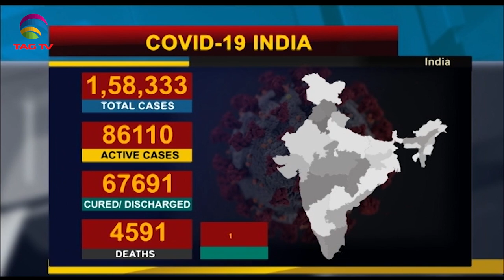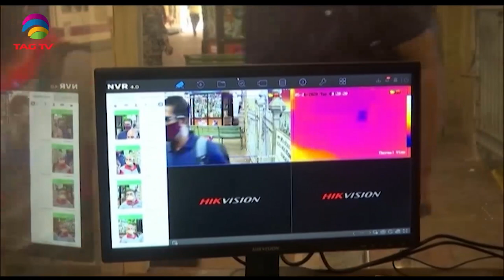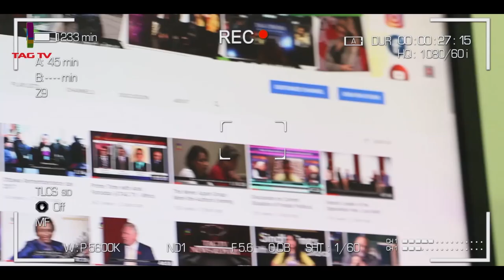South Asia Newsline Special Bulletin May 28, 2020 - TAG TV Super Prime